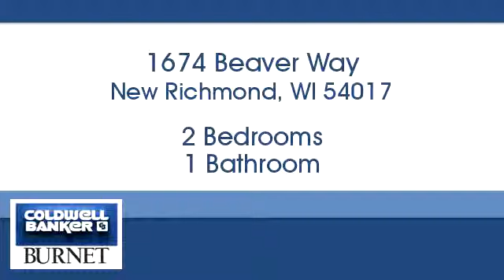Homes for sale - 1674 Beaver Way, New Richmond, WI 54017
Bedrooms: 2
Bathrooms: 1
Square Feet: 1002
Price: $229,900

For more information about this property, please contact Melissa Wiegele at or . You can also text 5527571 to 67299.

7550 France Ave. S